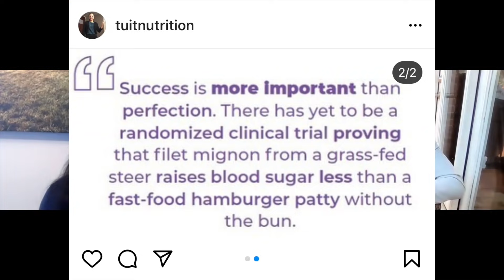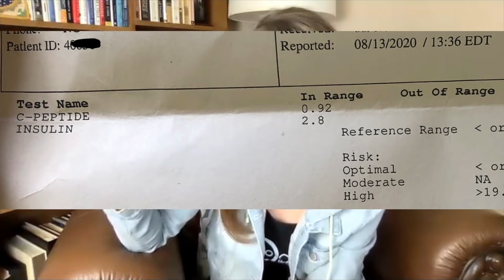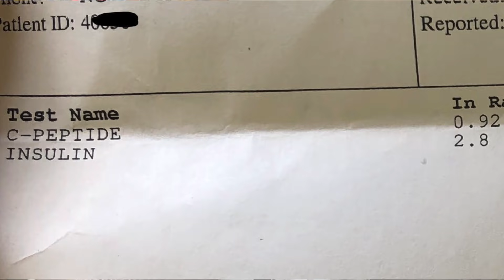What Insulin Resistance REALLY means and how to FIX it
"The Stall Slayer"

"End Your Carb Confusion"

"The Alzheimer’s Anecdote"